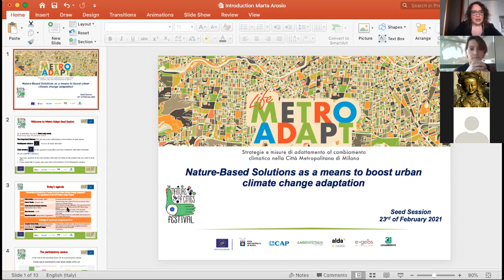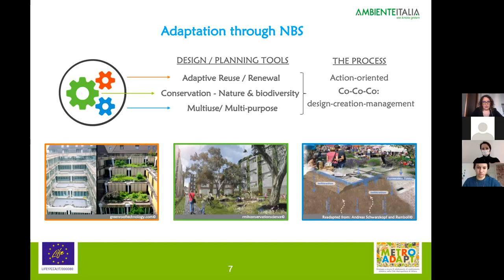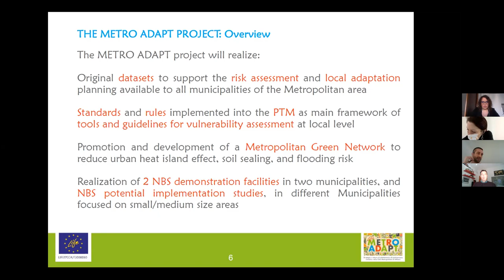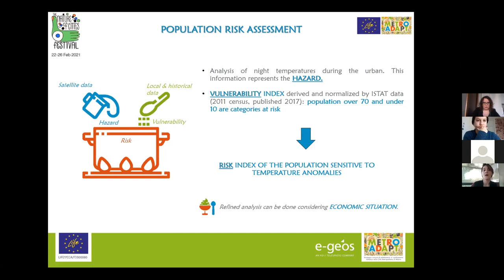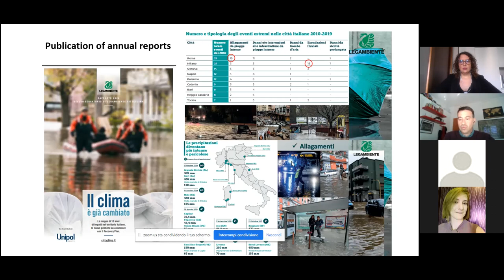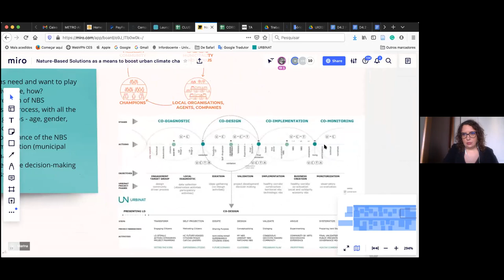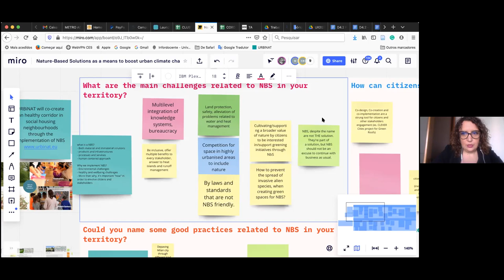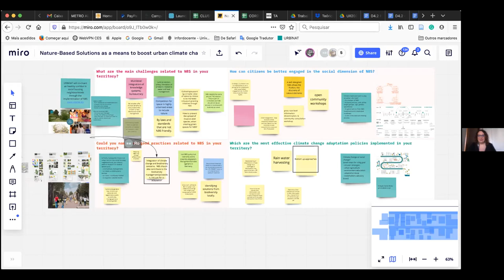Nature-Based Solutions as a means to boost urban climate change adaptation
The experience of the LIFE Metro Adapt Project